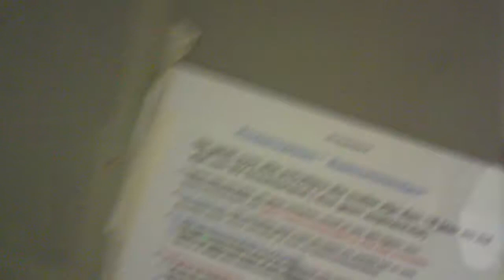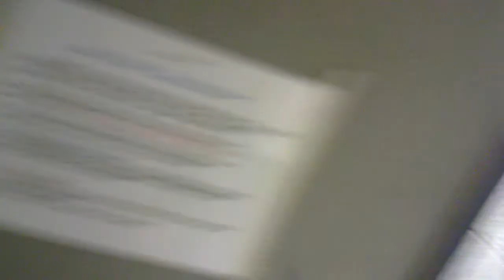m1 carbine first person